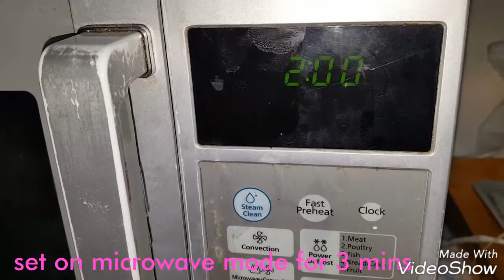How to make chocolate cake in microwave | in 2 mins | egg less cake | in hindi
Birthdays are not complete until we cut cake. So why dont we prepare cake in our home. It would be healthy and safe for our family.. preparing cake in just 2 to 3 mins is now simple... watch this video and share your views with us

Ingredients
Coco powder 2 teaspoon
Cooking soda 1/2 teaspoon
Baking powder 1/2 teaspoon
Sugar( grinded)
All purpose flour ie maida
Refined oil
Water

Thankyou